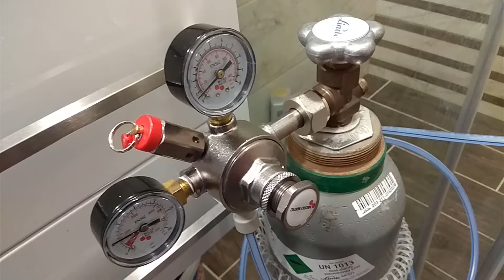Jak vyčistit kyvetu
Informace by měly být zdarma, proto je zdarma i moje tvorba. Pokud chcete tento kanál podpořit,